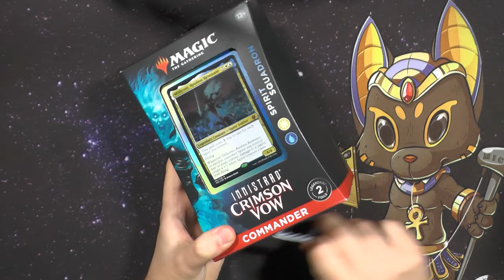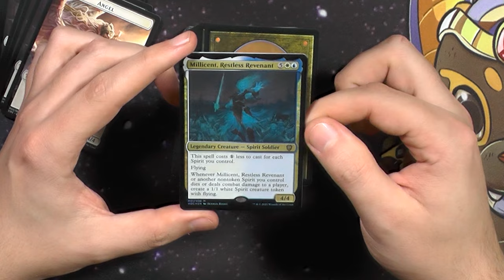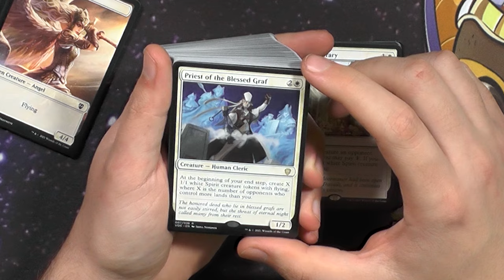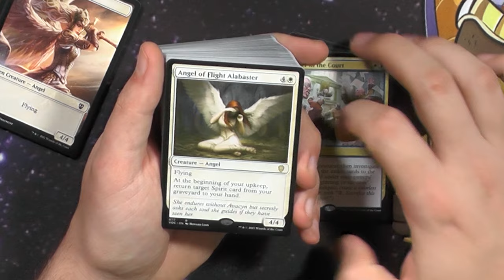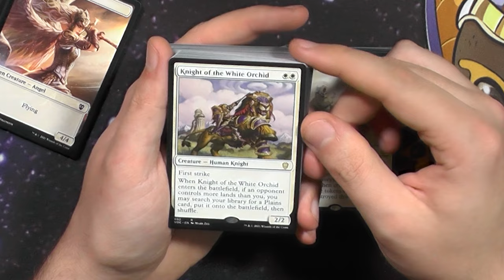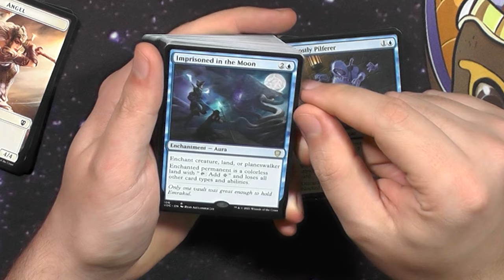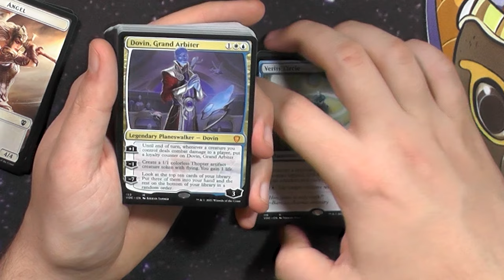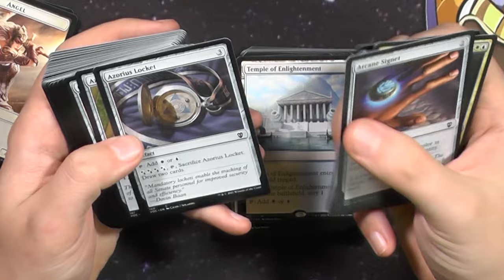Spirit Squadron Commander Deck Crimson Vow [Opening]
Heute machen wir das erste von 2 Commanderdecks von Crimson Vow auf. Wer mein Kaldheim Commander Opening gesehen hat weiß: ich LIEBE UW Spirits in allen Formen/Formaten/Farb...oh wartet.
So oder so dieses Deck steckt voller Power, es ist wirklich ein cooles Deck und ich freue mich es euch vorstellen zu können.

Intro